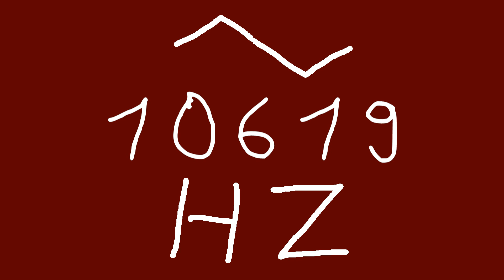10619 hz triangle